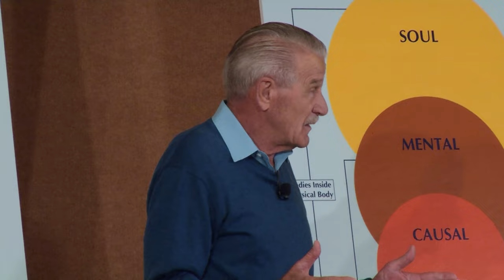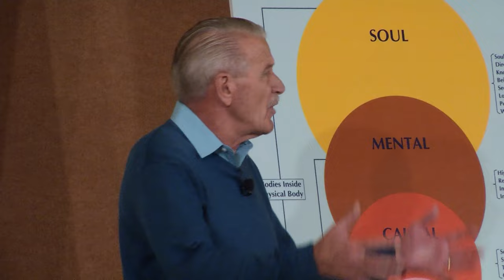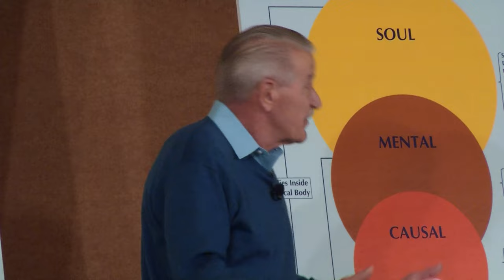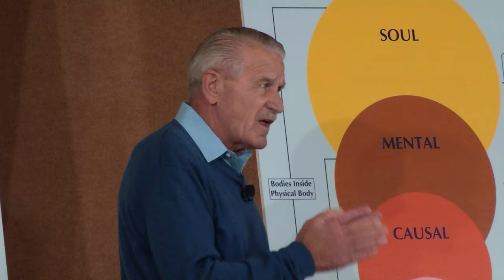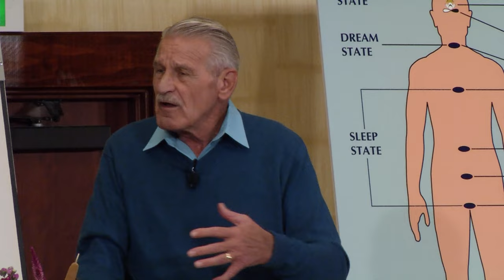Learn to Separate the Experience from the Experiencer || MasterPath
Sat Guru Sri Gary Olsen, current Master of the MasterPath, spotlights that life's experiences are distinctly different than being the experiencer, or one's true essence as soul.  Furthermore, experiences are meant to teach one how to rearrange the attitude and point of view in order to actuate new levels of consciousness while in the midst of an experience.

Audible Life Stream || Music of the Spheres ||